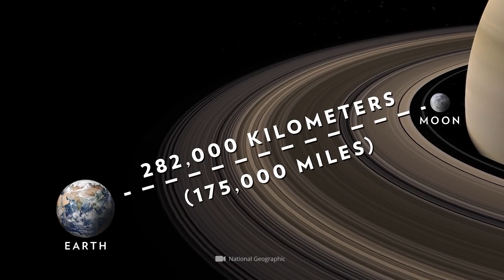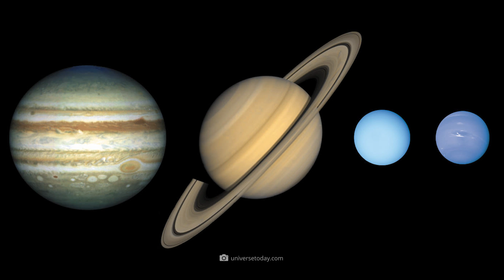First Actual Images of Our Solar System - What We Have Discovered?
Those who directed their view to the starry sky in past centuries could only conjecture how our cosmic neighbors form. People in the past made the wildest guesses about the other planets of the solar system. Let us consider the example of Venus: Even the experts considered it conceivable until the 1960s that under the dense cloud cover of the celestial body there slumbered a full-grown jungle world with the most diverse living beings. In step with the first space missions, however, these exciting assumptions began to crumble. Thanks to the research projects we have completed, we now know that Earth's so-called "twin sister" is one thing above all: highly toxic and scorching hot. Together with you, we would like to do something today that the scholars of the past could only dream of: Take a detailed look at the other members of our planetary system.